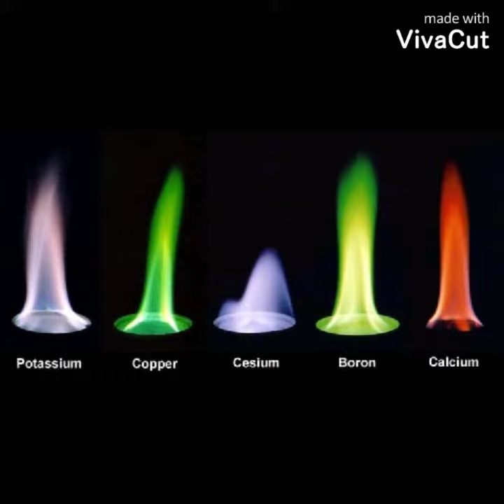CINEMA: "Chemistry"...Canadian Electronic Rock... from "Blue Waves"...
CINEMA: Canadian electronic rock would like to thank... arpio, bandlab, BBC sound libraries, composer, emu-systems, fender, focusrite, fostex, goldwave, groovyloops, groove pad, hexen, ibanez, infinite pads, moog, music maker jam, orchestral sounds, ovation, soundsnap, sony, splash, yamaha and roland zenbeats...